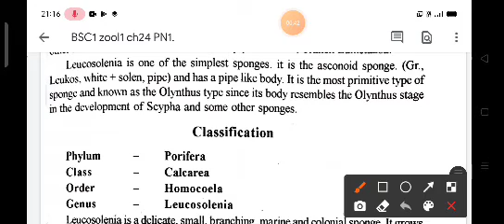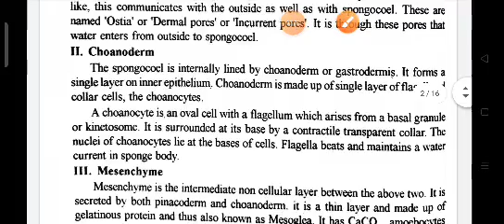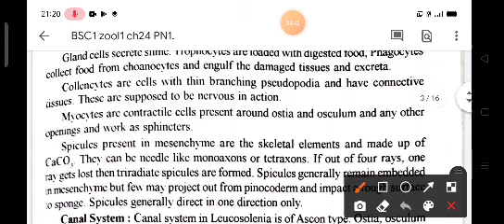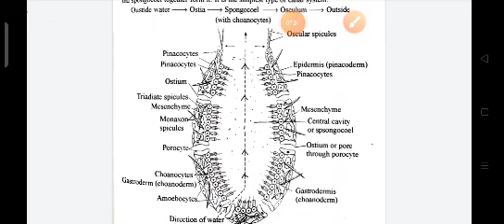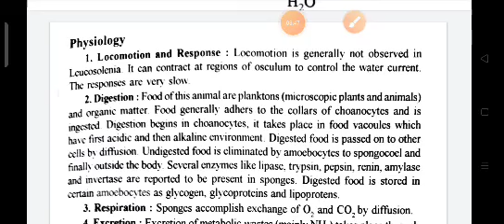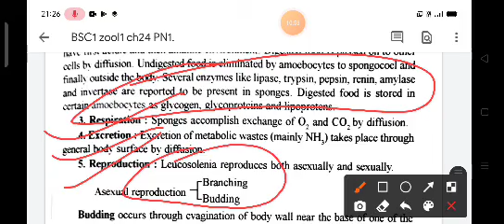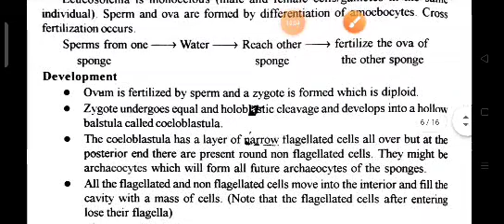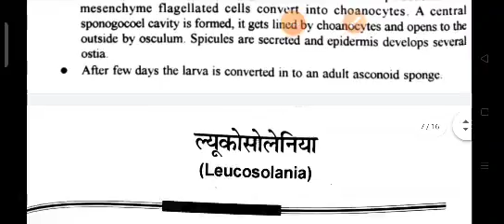BSc1 zool1 ch24 V1